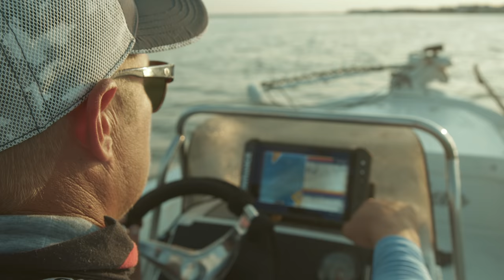Lowrance | Welcome to Our World | Saltwater Fishing with Captain Dan Schafer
Discover the world of saltwater fishing guide, Dan Schafer, as he takes us on a journey of his past experiences, love of the New Jersey coastline and passion for both fishing and guiding.

There's a lot more great Lowrance content out there. Follow our channels to stay updated with all the latest Lowrance news and stories.